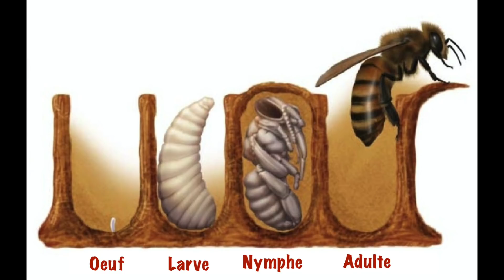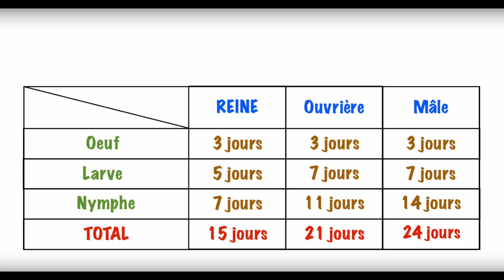TUTO découverte de l'apiculture : De l'oeuf à l'abeille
Nouvel épisode d'une série de vidéos pour découvrir l'apiculture.

Episode 5  :  De l'oeuf à l'abeille